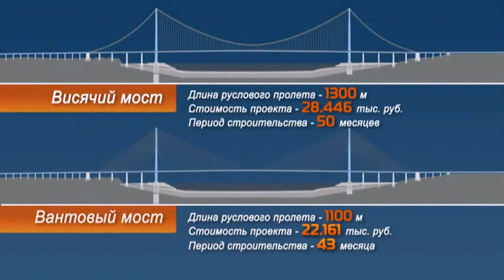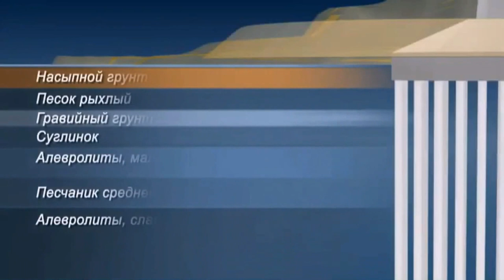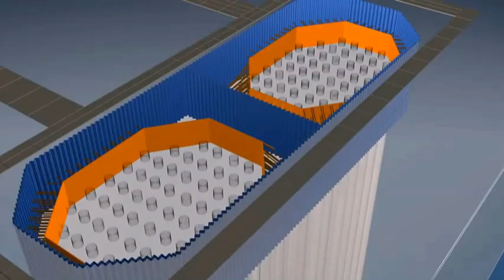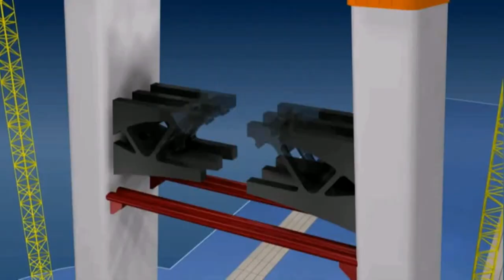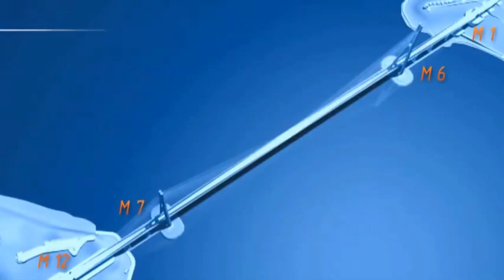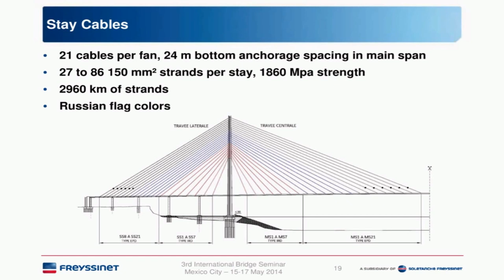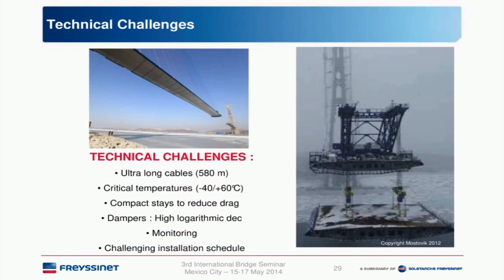The Longest Cable-Stayed Bridge in the World, The Amazing Bridge, The Russky Island Bridge (Russia)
© The Russky Island Bridge / Kontur-Film / Freyssinet / 2023

The Russky Island Bridge (Russian: Русский мост, lit. The Russky Bridge) is a cable-stayed bridge in Vladivostok, Primorsky Krai, Russia. The bridge connects the Russky Island and the Muravyov-Amursky Peninsula sections of the city across the Eastern Bosphorus strait, and with a central span of 1,104 metres (3,622 feet) it is the longest cable-stayed bridge in the world (the longest cable-stayed bridge span in the world, the longest suspended span in the world). The Russky Bridge was originally built to serve the 2012 Asia-Pacific Economic Cooperation conference hosted at the Far Eastern Federal University campus on Russky Island. It was completed in July 2012 and opened by Prime Minister Dmitry Medvedev, and on September 3, 2012, the bridge was officially given its name. The bridge to Russky Island is the world's longest cable-stayed bridge, with a 1,104 m (1,207 yd) long central span. The bridge also has the second highest pylons after the Millau Viaduct and the longest cable stays. The design of the bridge crossing has been determined on the basis of two primary factors: Shortest coast-to-coast distance in the bridge crossing location 1,460 m (1,600 yd). Navigable channel depth is up to 50 m (160 ft). The locality of the bridge crossing construction site is characterized by severe climate conditions: temperatures vary from –31 to +37 °C (–24 to +99 °F); storms bring winds of up to 36 m/s (130 km/h; 81 mph) and waves of up to 6 m (20 ft) in height; and ice formations in winter can be up to 70 cm (28 in) thick. The piles were driven as deep as 77 m (253 ft) below ground and on the island side 120 auger piles were piled under each of the two 320 m (1,050 ft) high bridge towers. The main elements of a cable-stayed bridge are towers or pylons, deck girder(s), cable-stays, anchorages, and foundations. Tower and pylon are interchangeable terms; lighter, slender towers are often called pylons. The classic cable-stayed bridges are symmetric with one central span, two side spans, and two towers; such are most cable-stayed bridges with spans above 600 meters. The back-up cables may extend over several side spans. Pylons construction. The pylons were concreted using custom self-climbing forms in pours of 4.5 m (15 ft). A crane was used on the first three pours, afterwards the formwork was completed unaided moving through the hydraulic motion of modular elements. The pylons are A-shaped, therefore, the use of standard forms was not feasible. An individual set of forms was arranged for each bridge tower. Transition between section types was carried out at summer levels at the elevations of 66.26 m (217.4 ft) and 191.48 m (628.2 ft). The use of self-climbing forms made it possible to achieve better quality and decrease the time of construction of cast-in-situ reinforced concrete structures by half as much again. The cable stays anchorage zone starts at 197.5 m (648 ft). The installation of cable stay pairs and casting of bridge tower bodies was carried out simultaneously, dramatically reducing the construction period. Central span structure. The span structure has an aerodynamic cross-section to assume squally wind loads. The shape of the span cross-section has been determined based on aerodynamic design and optimized according to the results of experimental processing of the scale model in the detailed design phase. Welded field connections are used for longitudinal and transversal joints of the cap sheet of the orthotropic deck and lower ribbed plate. For joints of vertical walls of the blocks, longitudinal ribs, transversal beams and diaphragms, field connections are used provided by means of high-strength bolts. Large-sized prefabricated sections for the installation of the central span were delivered by barges to the erection site and hoisted by a crane to a 76 m (249 ft) height. Here, the elements were abutted and cable stays attached to them. Cable-stayed system. A cable-stayed system assumes all static and dynamic loads on which the very existence of the bridge depends. Cable stays are not designed to endure the entire lifetime of the bridge, but they are repairable and have the best possible protection from natural disasters and other adverse impacts. Parallel strand stay (PSS) cable stays consist of parallel strands of 15.7 mm (0.62 in) diameter; every strand consists of seven galvanized wires. Cable stays incorporate from 13 to 79 strands. The length of the shortest cable stay is 135.771 m (148.481 yd); the longest, 579.83 m (634.11 yd). The protective housings of the cable stays are made from high density polyethylene (HDPE) and have the following features: UV resistance; resistance to local climate conditions of Vladivostok (temperature range from –40 to +40 °C; –40 to +104 °F) and environmental aggressiveness.